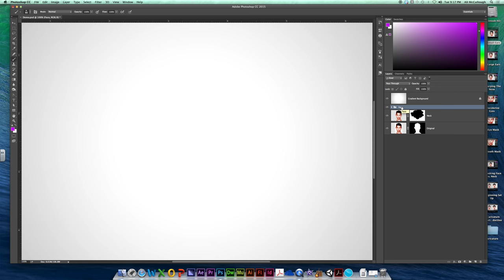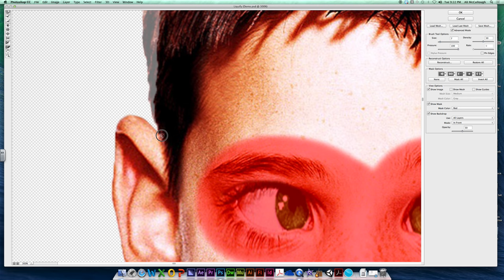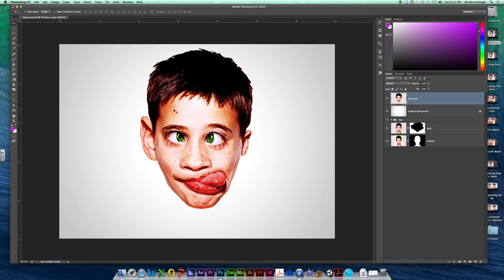8. Merging layers and Liquifying Face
Grouping all your important face parts. Duplicating that group, and merging one of the groups into one big layer. Once the layer is created, use that layer with the liquify tool to manipulate the shape of the skull.